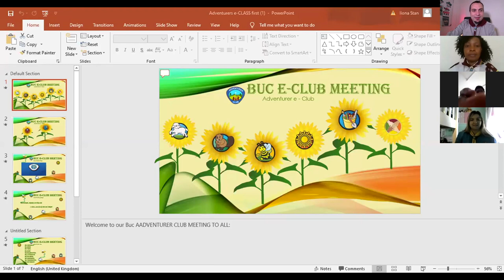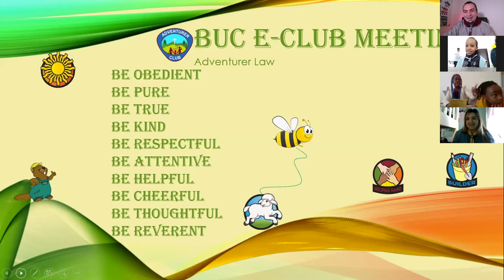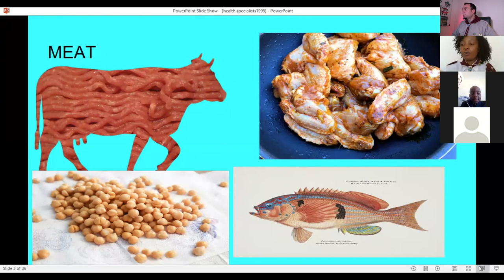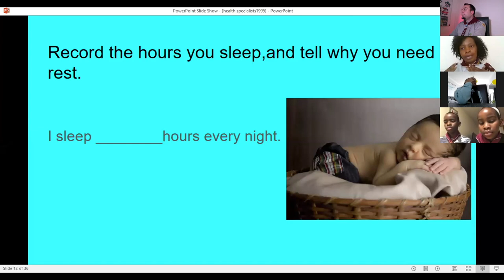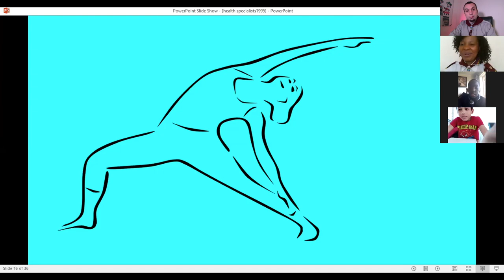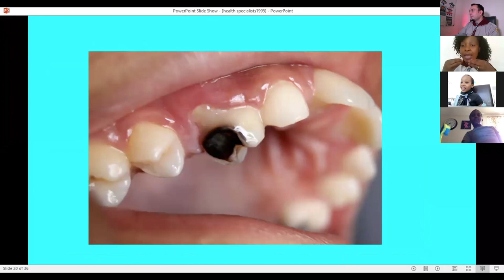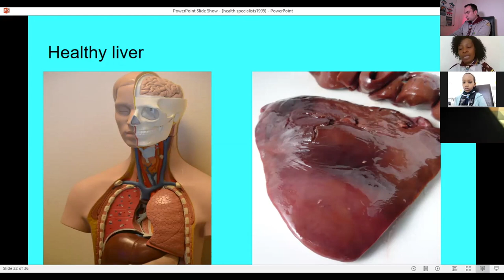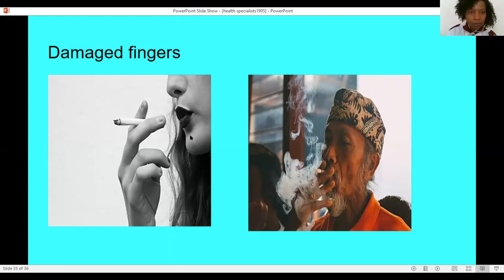Health Specialist Adventurer Award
Requirement busybee

1.    Memorize I Corinthians 6:19,20.
2.    Describe a proper diet, and list the basic food groups.
3.    Explain why your body needs exercise.
4.    Record the hours you sleep, and tell why you need rest.
5.    Explain why you need fresh air and sunlight.
6.    Explain why water is important for your body. List the number of glasses of water you should drink each day.
7.    Describe and illustrate good dental hygiene.
8.    Name three things that may harm your health.
9.    Participate in a recognized fitness test:
a.    President’s Challenge
b.    An equivalent program

Helps
1.    Talk together as a group or family about the principles of the text.
2.    Have a tasting party that includes foods from the four main food groups. Blindfold the children and have them guess what food they are smelling, then enjoy tasting them. OR cut out pictures of food, arrange them on paper plates and discuss what makes a balanced meal. (see Cooking Fun)
3.    Exercise keeps muscles strong, strengthens your heart, improves your lung capacity, makes you look and feel better. Do several exercises for fun and health. “Tortoise and Hare” is a running-in-place exercise. First you “run” 50 steps slowly as a tortoise, then 50 steps fast as the hare would run. Repeat three times. Have a wheelbarrow race in which one child holds the ankles of the first child. They both walk forward, one on hands, the other on feet. Then they change places.
4.    When you sleep your muscles and your whole body relax, and your heart and breathing slow. Your body uses this time to recover and repair itself.
5.    Without fresh air you cannot live. Breathe deeply and enjoy! Sunlight contains vitamin D, which helps to form strong bones. Sunlight is a disinfectant. Exercise in the sunlight as in the “Russian Hop.” Get into a squat position with your arms folded across your chest. Hop up and forward with both your feet. At the end of each hop, you are back in the starting position. Hop around in a circle.
6.    We lose water when we breathe, sweat or urinate, and it must be replaced. Your body is about two-thirds or 65 percent water. We must drink two and one-half quarts of water daily to remain healthy. Many foods have water; lettuce is nine-tenths water.
7.    Your family dentist has educational materials that are available for children.
8.    Contact your family doctor, county health department or public library for a video that will make this a fun learning experience.
9.    Complete the President’s Challenge test or the Canadian Fitness test. Set goals and practice so you may improve. (See Appendix)